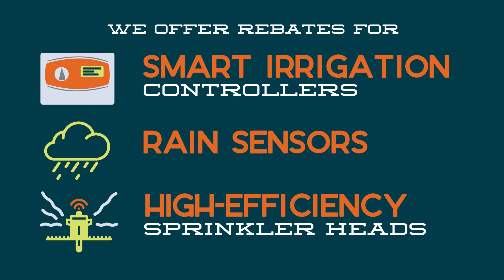Columbia Water & Light - Irrigation Rebates